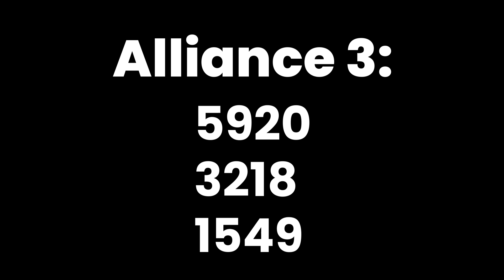Team 1540’s Clackamas Recap | FRC 2023: Charged Up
Team 1540 had an incredible time at the FRC 2023 Clackamas event! We are thrilled to have taken home the banner and are grateful for all of the support from our mentors, sponsors, and fellow teams. The competition was fierce and we are proud to have come out on top. A huge thank you to everyone who made this event possible.